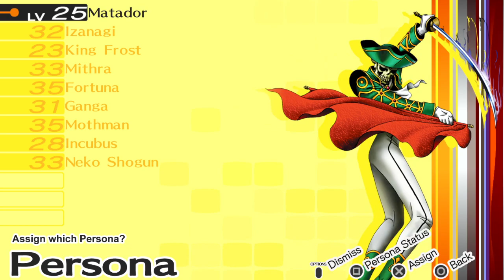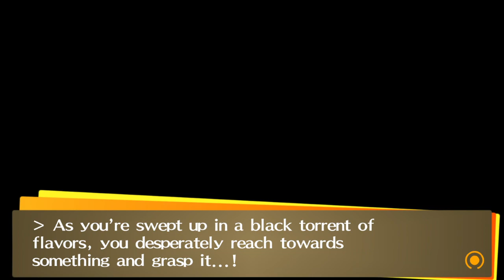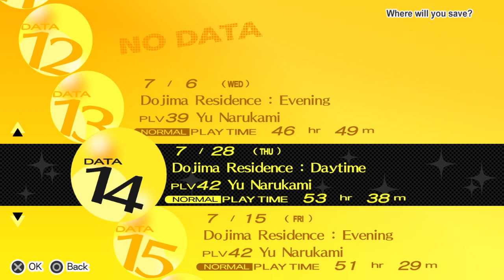Persona 4 Golden (Part 92) - Woo! Summer Vacation!